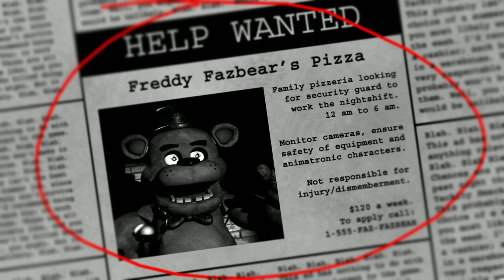My First Time Playing FNAF (Five Nights at Freddy's) - Night 1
While I have followed the series ever since it first got big, I have never played them... EVER! So watch and enjoy as I play through the FNaF series for the first time in the lead up to Halloween and the movie coming out at the end of October! I pretend to be the night security guard as Freddy's is in need of one.